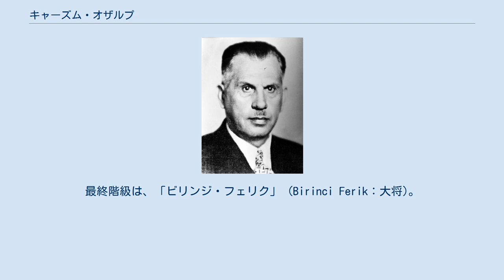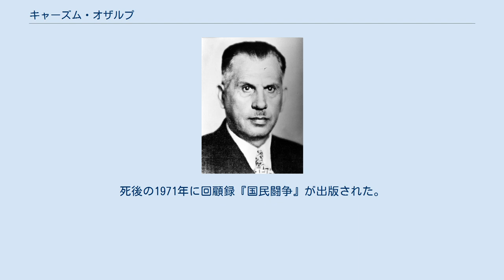キャーズム・オザルプ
キャーズム・キョプリュリュ（1925年） キャーズム・オザルプ（Kâzım Özalp、1880年–1968年6月6日）は、トルコの政治家、軍人。
トルコ大国民議会議長、国防相を歴任した。
最終階級は、「ビリンジ・フェリク」 (Birinci Ferik：大将)。
 オスマン帝国支配下のマケドニア地方キョプリュリュに生まれる。
そのため、1934年苗字法が制定されるまでは、キャーズム・キョプリュリュと呼ばれた。
1902年に士官学校を卒業し、1905年に陸軍大学を卒業。
セラーニクの歩兵第36連隊に配属される。
そこで統一と進歩委員会に加入。
1909年3月のマケドニアにおける反乱鎮圧に従事。
1912年、バルカン戦争に従軍。
第一次世界大戦ではカフカス戦線でロシア軍と戦った。
1914年に少佐、1915年に中佐、1917年に大佐に昇進。
 トルコ独立戦争では北東戦線司令官に任命され、1920年にはアルメニア人鎮圧にあたった。
トルコ大国民議会議員に選出された。
最初はバルケスィル県から、第九期以降はヴァン県から選出された。
1921年にコジャエリ地区司令官に任命され、イズミットやアダパザルを連合国軍による占領から解放した。
サカリヤの戦いでは第3集団 (後に軍団となる)を指揮。
戦功を賞され1921年に、「ミールリヴァー：少将」に昇進した。
 1922年1月、国防相に任命される。
同年中将に昇進。
1926年に大将に昇進した。
1924年11月から1935年3月までトルコ大国民議会議長を務める。
1935年から1939年まで、再び国防相を務めた。
アンカラで死去した。
死後の1971年に回顧録『国民闘争』が出版された。
 フリーメイソンの会員だったとされている。